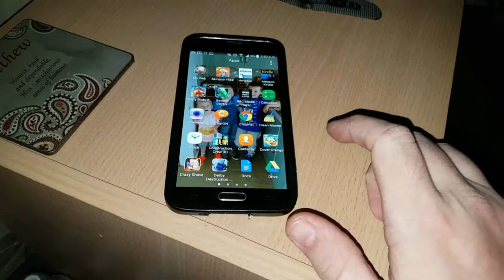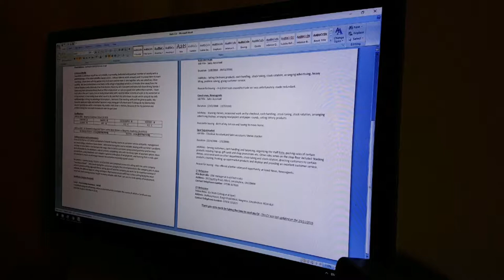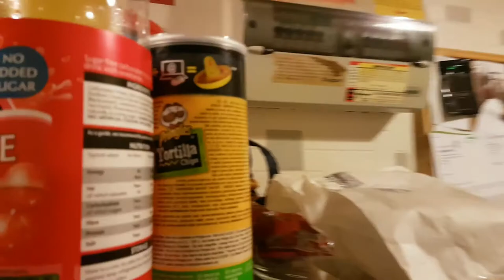FUNNY THINGS THAT HAPPEN TO EVERYONE | EPISODE 15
I've decided to use episode 15 to showcase all the funny things that I have included in the other 14 episodes.

This series will conclude at episode 20 before I move on to my new and exciting projects that will enable me to make my channel even better.

I hope you have enjoyed the series so far, your support has been overwhelming.

SMASHING THAT ''THUMBS'' UP BUTTON ON ANY VIDEOS YOU HAVE ENJOYED WATCHING REALLY MEANS A LOT TOO! :-D

THANK-YOU SO MUCH FOR ALL YOUR SUPPORT, I APPRECIATE IT ALL SO MUCH!

TAKE CARE, BE HAPPY AND PLEASE STAY AWESOME! :-D

MATT :-D